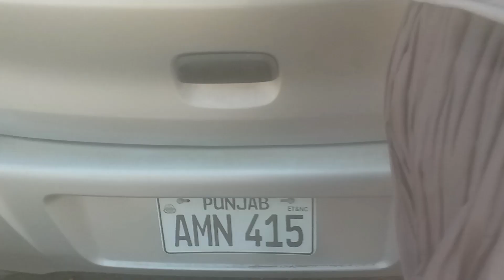video ko pura dekhna, ♥️🥀🌹✅